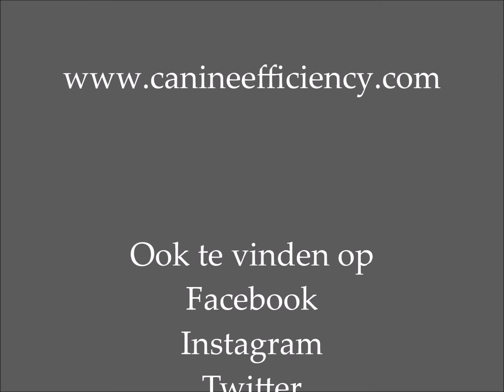Canine Efficiency Educatieve reizen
For more information on LGD (livestock guardian dogs) and nature conservation